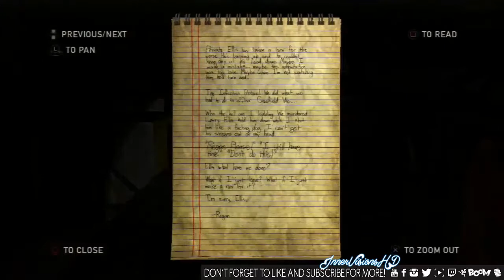The Last Of Us Left Behind DLC | Walkthrough Part 3 w/NoCommentary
Sorry about the late upload on this one guys , i got caught up on some things though tuesday and wednesday , just working and planning!

TheLastOfUs
LeftBehindDLC

DLC left behind